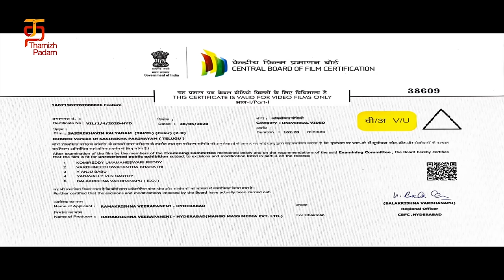Genelia Super Hit Tamil Movie | Sasirekhavin Kalyanam Tamil Full Movie HD | Tarun | Krishna Vamsi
Genelia Super Hit Tamil Movie. Sasirekhavin Kalyanam Tamil Full Movie HD on ThamizhPadam. SasirekhavinKalyanam movie stars Tarun and Genelia. Directed by Krishna Vamsi, music by Mani Sharma & Vidyasagar and produced by Sunkara Madhumurali. Sasirekhavin Kalyanam is the Tamil dubbed version of Sasirekha Parinayam Telugu movie. The movie also stars Raghu Babu, MS Narayana, Ahuti Prasad, Subbaraju and Geetha Prasad among others.